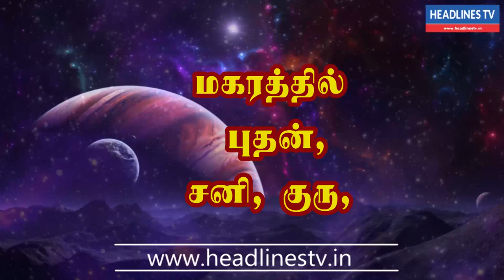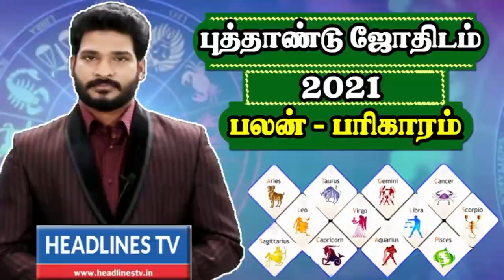Indraya rasi palan -22.02.2021- Monday - இன்றைய ராசிபலன் - today - daily - rasipalan | Headlines TV